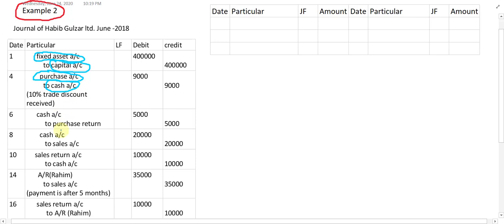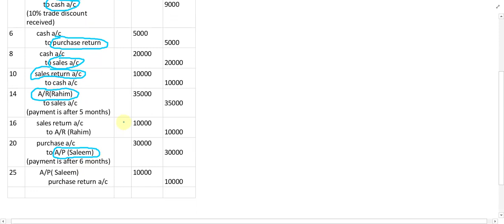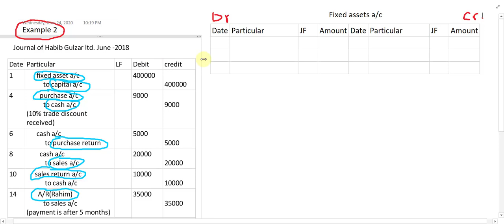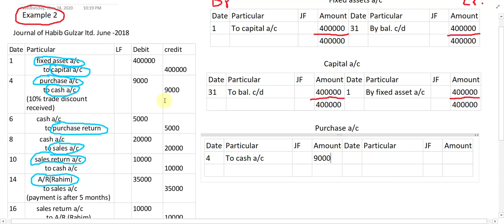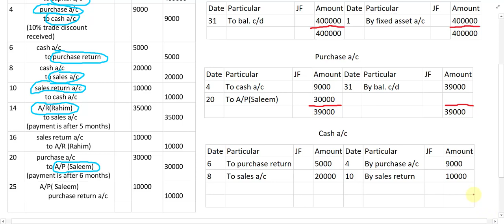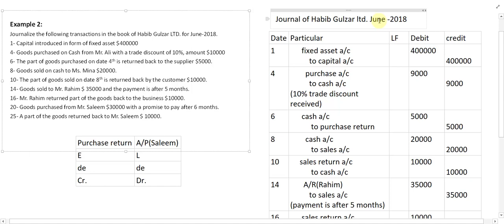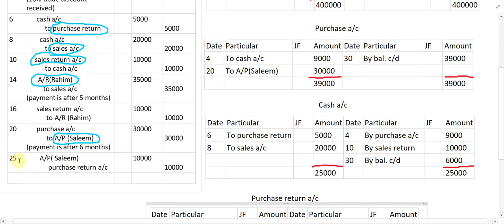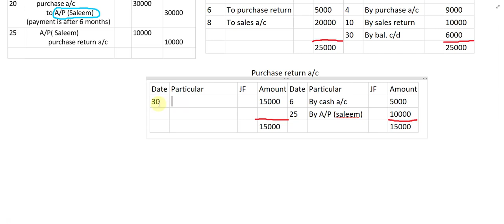Lecture 55:Ledger Example 2 Part 1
this video prepares the different ledger accounts from example 2 of the Journal entry.